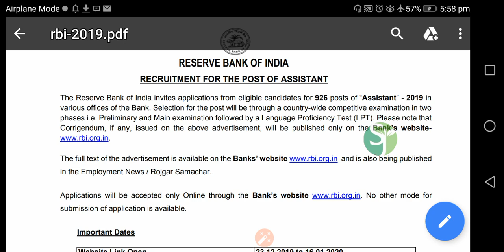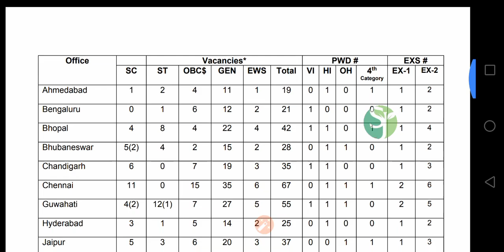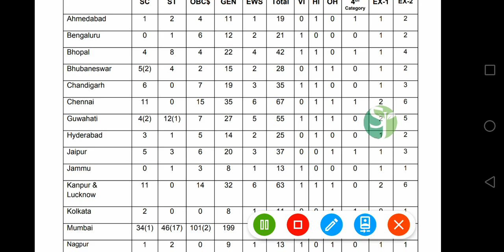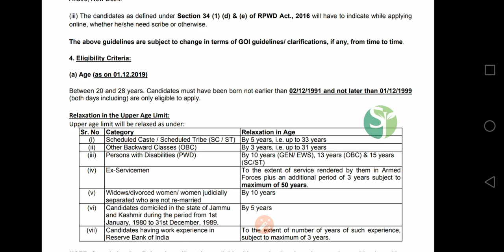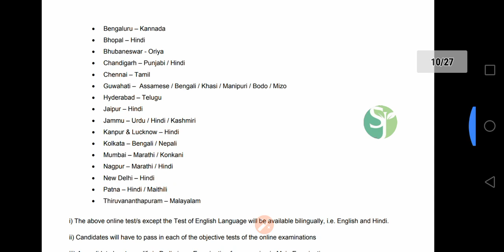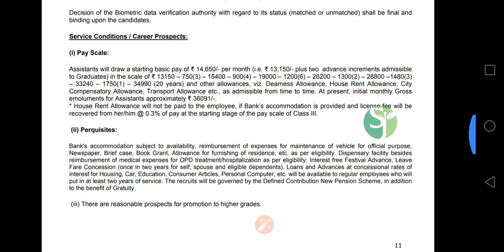RBI Notification 2019 || Assistant vacancy 926, eligibility , syllabus,...